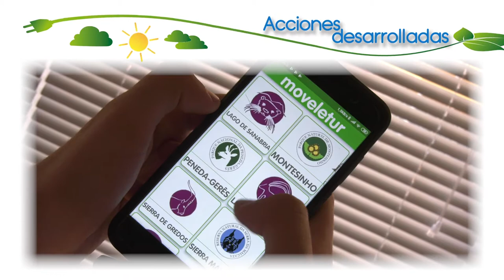Resultados del Proyecto MOVELETUR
A través de este vídeo podrás conocer de primera mano los resultados del proyecto Moveletur sobre movilidad sostenible en Espacios Naturales de Castilla y León y Portugal. Si quiere ampliar la información sobre este proyecto Interreg, pincha en este enlace